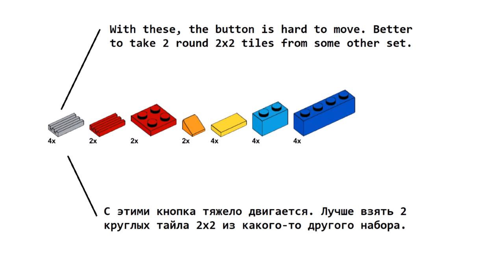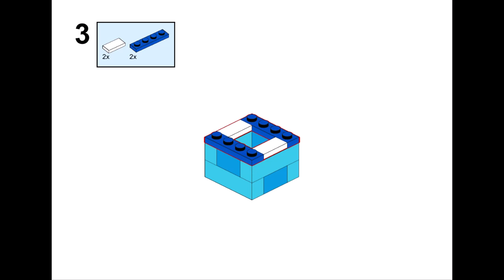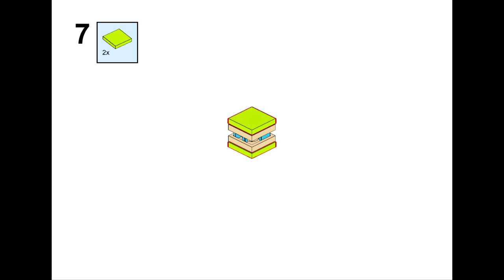POP IT Simple dimple Lego Classic 10696 | 10698 | 11005 ideas How to build easy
How to build a Pop it (or simple dimple) with Lego? No paper or tape! Using only Lego parts!
Following these instructions, you can build a Pop it antistress from only the parts of the Lego Classic set 10696 | 10698 | 11005 .

0:00 - start
03:05 - assembling Pop it Lego Classic 11005
08:43 - assembling Pop it Lego Classic 10696
09:29 - assembling Pop it Lego Classic 10698